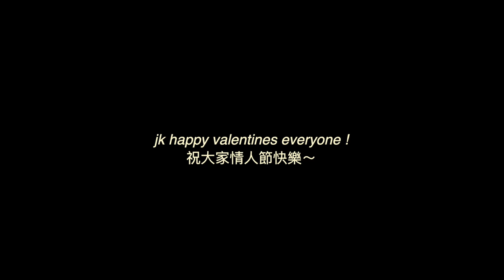ZICO - ANY SONG (CHALLENGE) [YES OFFICIAL]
hello everyone we are YES !
we hopped onto this trend pretty late haha but anyways
this is our special video on this normal day :)

MEMBERS
KIN
SAN
HUGO
KKM
LEO
MEOW
CHERIE
KELLY
ASHLEY
HELEN
YITING
RACHEL
KAR
HEI
CHING
MILKY
GLORIA
（still going through probation)
KWONGCHING
YUGIM